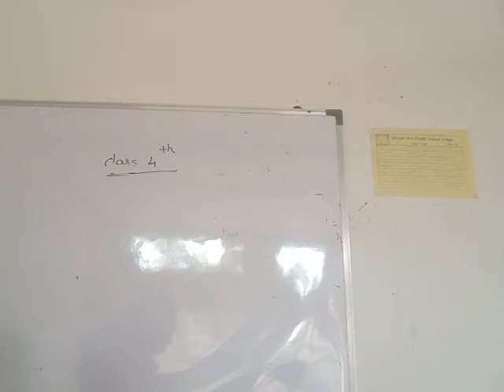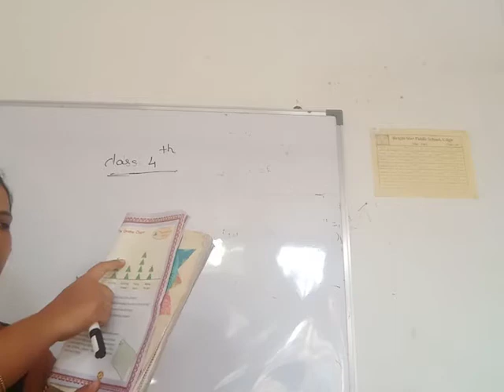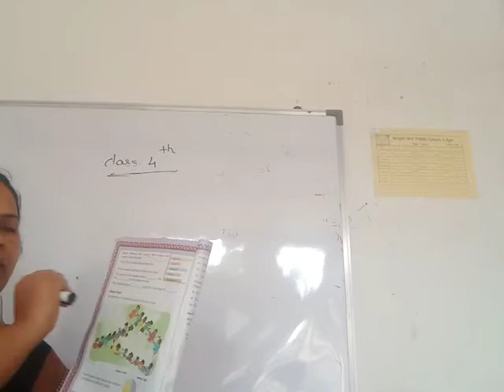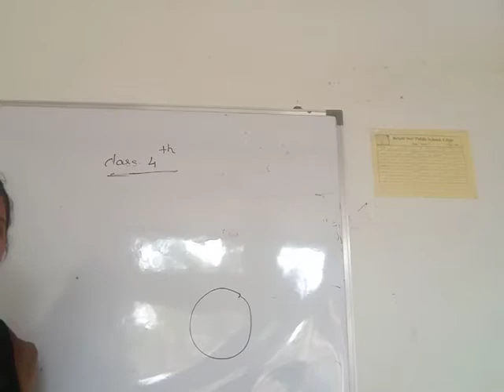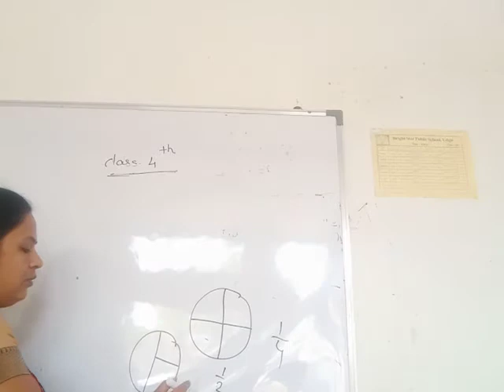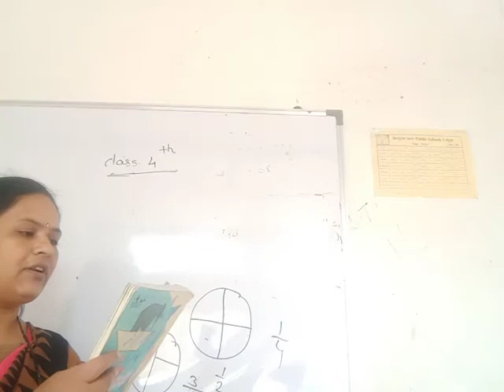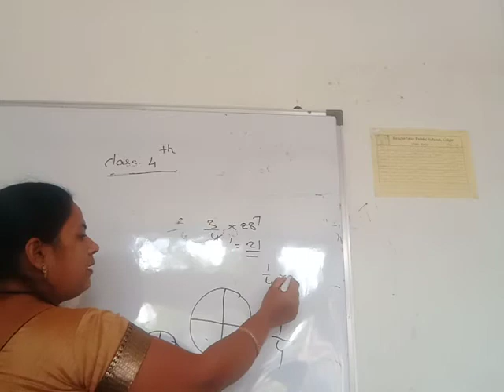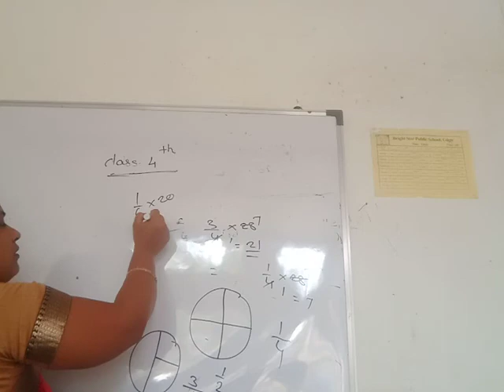March 10, 2021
class 4
math 2